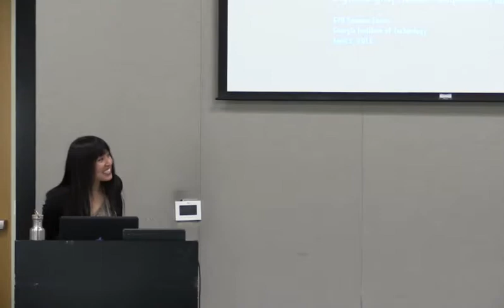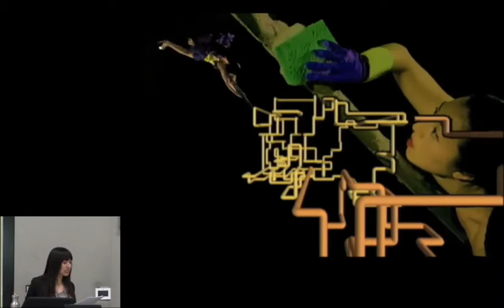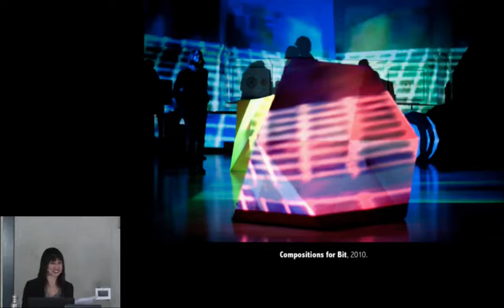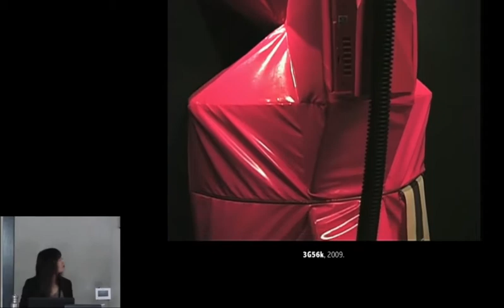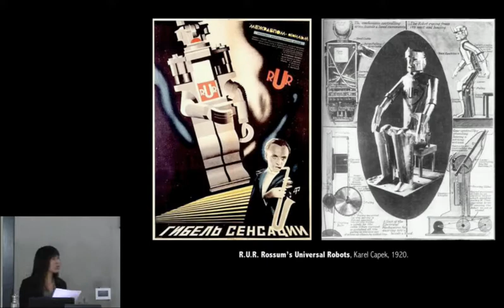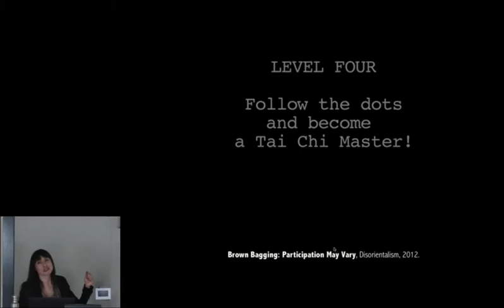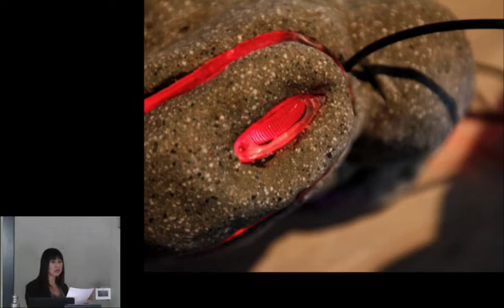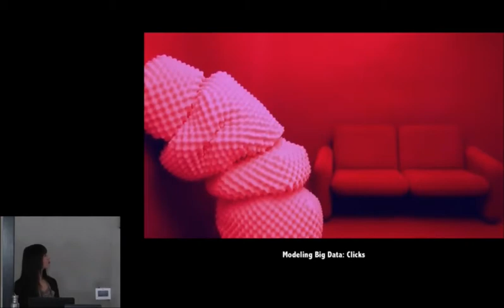GVU Center Brown Bag Seminar Series: Katherine Behar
4-2-2015

Underhanded: Digital Digits, Manual Manipulation, and Nonhuman Art

In this lecture, interdisciplinary artist Katherine Behar presents her artwork and discusses how she leverages art in an “underhanded” critique of digital culture. Spanning high and low tech, and old and new media, her performances, videos, and installations draw our attention to the material realm, and scramble digital fingers with fleshy digits. Working hands reveal the urgency for memory in digital labor and ethics in user-tool relationships. Far from erasing embodiment, digital technologies reinscribe robotic surrogacy with gendered forms of servitude and production like “manual labor” or “handicraft.” The preciousness of the handmade collides with throwaway object culture and is inverted in the cruel disposability of the human work force. Even in the post-industrial shift to affective labor, a human touch is paramount. But what new hand-off is in store as we approach the logical extension of nonhuman scales of production: ecological collapse and the extinction of human life? Through deadpan extrapolation, and sensuous imagination, Behar’s art exposes an inglorious psychology in the objects and practices that surround technologies, as they waver briefly in the gap between emerging and obsolete. Using object-oriented feminism, Behar’s art connects feminist and post-colonial histories with posthuman solidarity.

Eyedrum Art and Music Gallery in Atlanta will present “Katherine Behar: E-Waste,” a solo exhibition of sculptures and videos on view from April 3 through May 3, 2015, with an opening reception on April 3, 2015, from 7:00 to 11:00 PM.

Bio: Katherine Behar is a Brookyn-based interdisciplinary artist whose work includes performance, interactive installation, video, and writing about digital culture. Behar's work appears at festivals, galleries, performance spaces, and art centers worldwide, including the Museum of Contemporary Art North Miami, Judson Church in New York; UNOACTU in Dresden; The Girls Club Collection in Miami; Feldman Gallery + Project Space in Portland; De Balie Centre for Culture and Politics in Amsterdam; the Mediations Biennale in Poznan; the Chicago Cultural Center; the Swiss Institute in Rome; the National Museum of Art in Cluj-Napoca; and many others. She is the recipient of fellowships from The MacDowell Colony, Art Journal and the Rubin Museum of Art; and grants including the Franklin Furnace Fund, the U.S. Consulate in Leipzig, the Illinois Arts Council, and the Cleveland Performance Art Festival. Her ongoing projects include two collaborations, the performance art group Disorientalism, with Marianne M. Kim, and the art and technology team Resynplement, with Ben Chang and Silvia Ruzanka. Behar's writings on technology and culture have been published in Lateral, Media-N, Parsons Journal for Information Mapping, Visual Communication Quarterly, and EXTENSIONS: The Online Journal for Embodied Technology. She is Assistant Professor of New Media Arts at Baruch College.